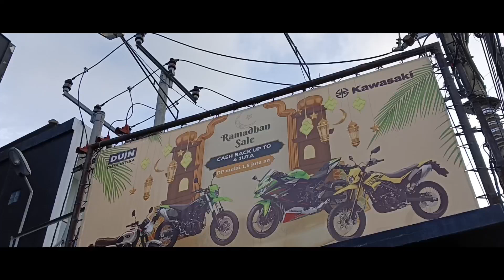Duta Intika Kawasaki Bali Bagi-Bagi Takjil Kepada Pengendara Motor yang Lewat